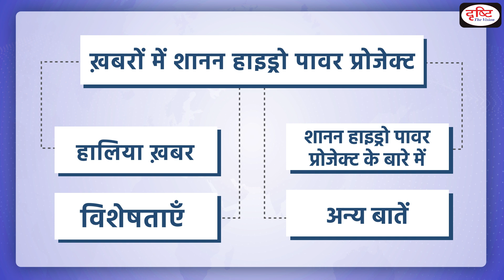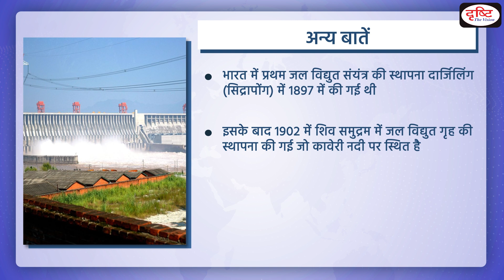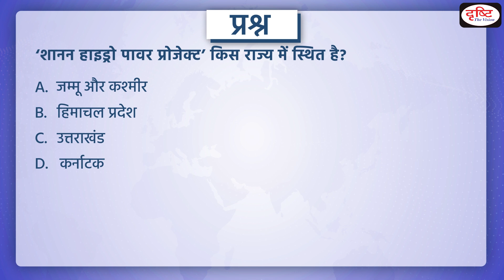Shanan Powerhouse in News – PCS Inshorts |Drishti PCS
Recently the Chief Minister of Himachal Pradesh handed over the legal document regarding the 'Shanan Powerhouse' (Hydroelectric Project) to the Union Ministry of Power. In this video I mention Shanan Powerhouse.

1. Videos by Dr. Vikas Divyakriti To

2. Concept Talk- By Dr. Vikas Divyakirti

6. To The Point- Special

8. UPSC PT Prelims Practice Quiz